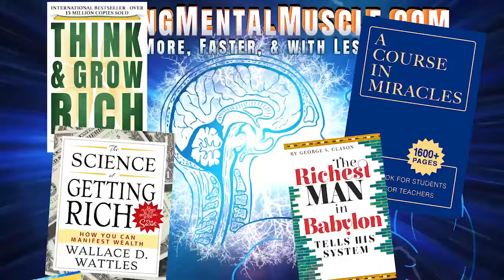Neville Goddard lecture PRE-EXISTENCE - awaken to the being you are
Tonight’s subject is: Pre-Existence. For every child born of woman, there is a “son” of God in the heavens, who is his ancestral Self. He is buried in you. He is the Reality of man. The Bible speaks of this “son” as Jesus Christ, the true identity of every child born of woman.

“God became man, that man may become God.” [Blake, from “Jerusalem”]

What we read in the Bible concerning Jesus is all about you. It’s your biography. The Old Testament is the prophetic blueprint of the life of Jesus, and the story of Jesus as told in the New Testament, which is the fulfillment of the Old, is your story. And the day will come when you will experience everything recorded in the New Testament concerning Jesus Christ, but everything. This is the great mystery of our being.

Everyone will awake. Every one returns to the Father out of which they came; and returning to the Father, they are the Father.

You are a pre-existent being, but at the moment you are not yet aware of it. I hope it is not too far from now that you will awake and have all the experiences of which I have spoken that I have experienced. I speak from experience. The story of Jesus is the story of humanity. And one day, every one – every child born of woman – will have that experience of Jesus and know he himself is the Lord Jesus Christ.

RICHARD HARGREAVES